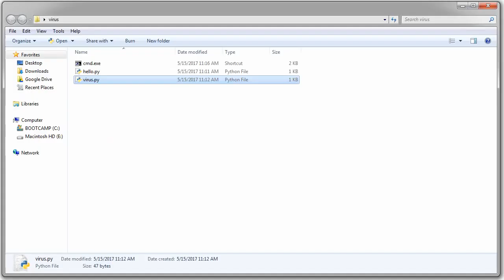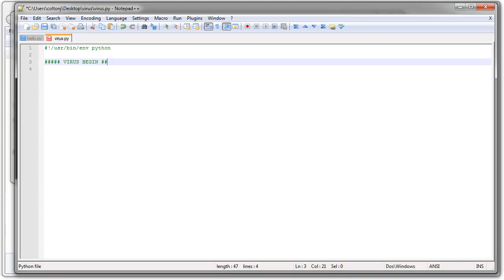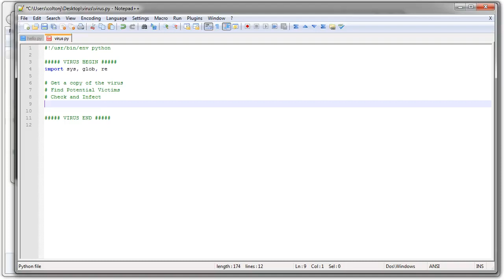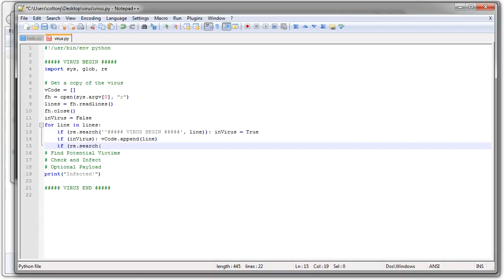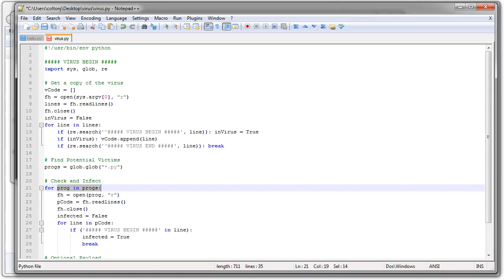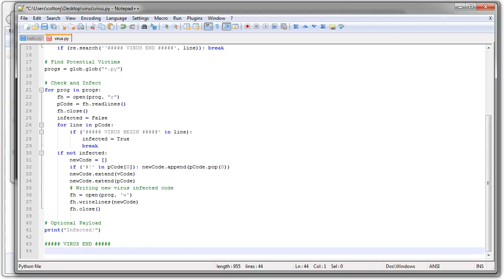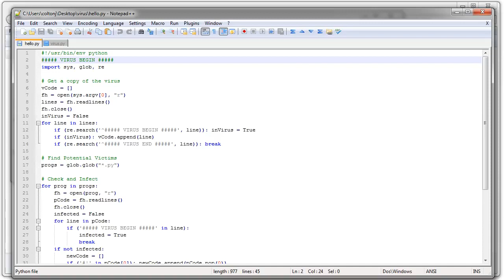CREATING A VIRUS IN PYTHON